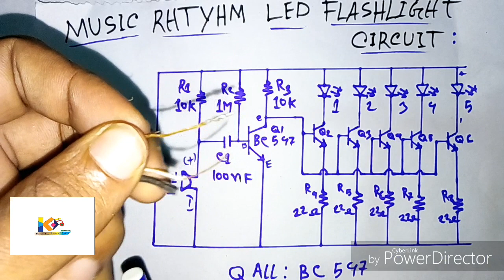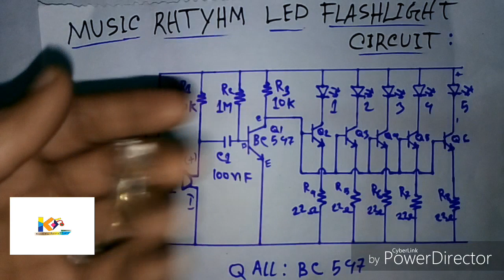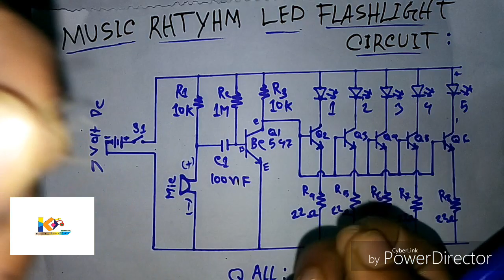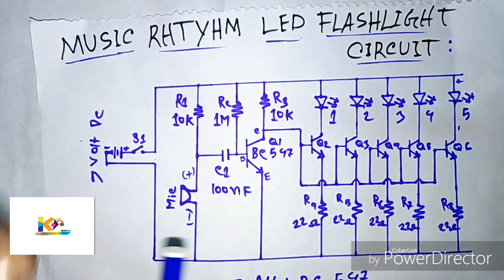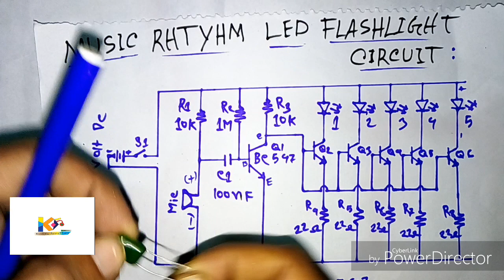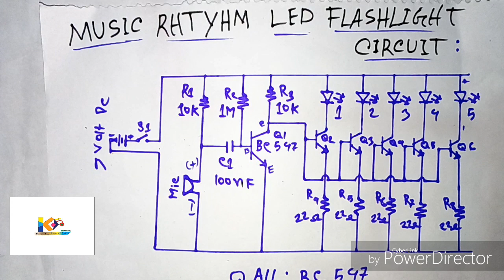How to make a music rhythm LED flash light(কিভাবে একটি মিউজিক রিদাম এল.ই.ডি লাইট তৈরি করা যায়)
Music rhythm LED flash light circuit এর এই প্রথম বাংলা টিউটোরিয়াল।

এখানে আপনি কিভাবে কম খরচে প্রজেক্ট করতে পারবেন সেই রকম কিছু টিউটোরিয়াল দেওয়া হয়েছে ।
আমাদের আজকের প্রজেক্ট করতে সর্বচ্চ ২০০ টাকা খরচ হতে পারে। আপনারা নিজেদের ব্যবহারের জন্যও তৈরি করতে পারেন, আবার স্কুল বা  কলেজের কোন প্রজেক্টে অংশ গ্রহন করতে পারেন। আমাদের ভিডিও গুলো সাকসেসফুল।

আমাদের ভিডিও গুলো ভালো লাগলে শেয়ার করুন। ভিডিও সম্পর্কে কোন মন্তব্য থাকলে কমেন্ট করুন।